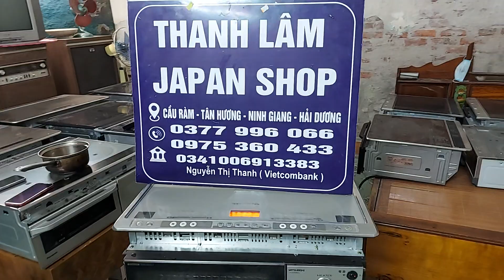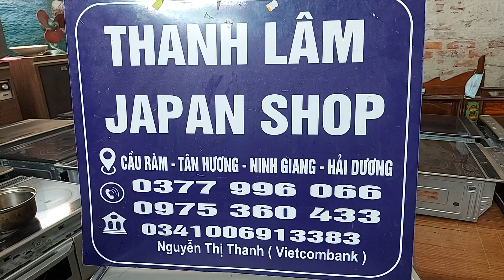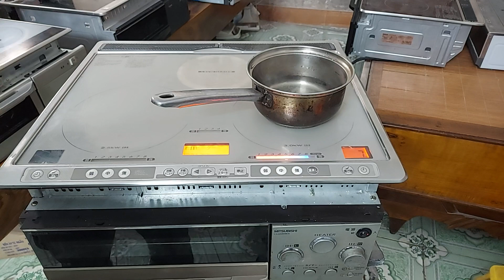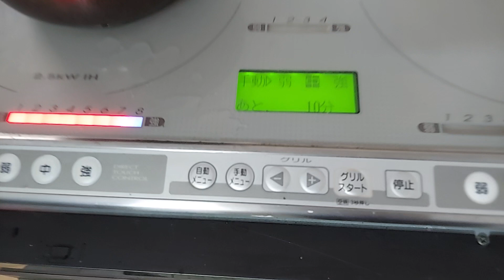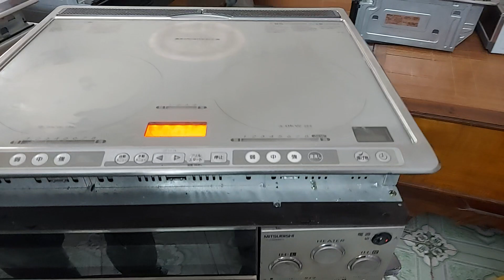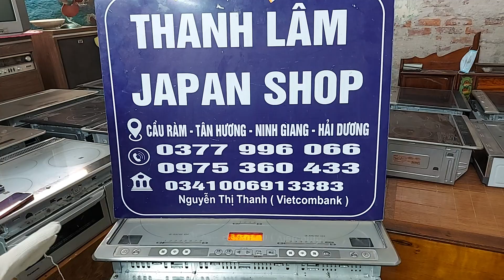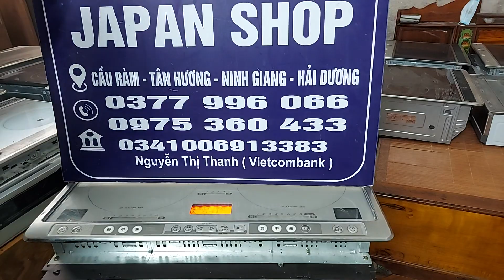Bếp từ âm mitsubishi 3 màn hình độc lập size 60 gồm 2 từ ih, 1 hồng ngoại, 1 ngăm nướng